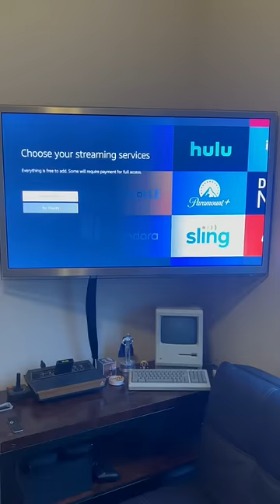Amazon Fire TV Stick 4K MAX is 🔥